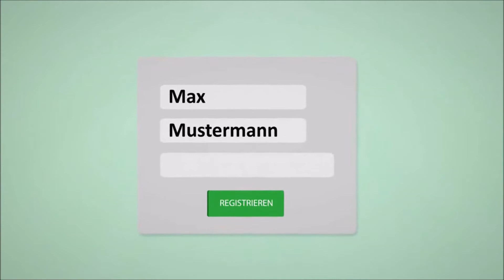NEUSTART ➡️ ICH TESTE EIN NEUES DIÄT-/ABNEHM PROGRAMM • BIO NAVIGATOR ▹ THECAMERONXOXO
*Ich darf das Programm kostenlos testen. Alle Meinungen in diesem Video sind meine Eigenen!

**NEU* *Snapchat 👻 TheCameronxoxo

MEIN POSTFACH

TheCameronxoxo
Postfach 29 01 48
45318 Essen

•••► MEIN EQUIPMENT ◄•••